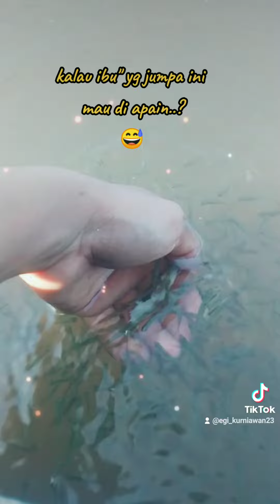Ratusan ikan melimpah, tinggal di serok..